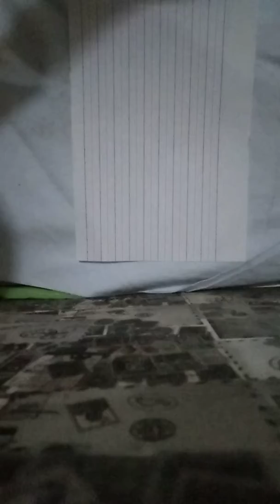How to make a paper air plane "easy"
Easy tutorial